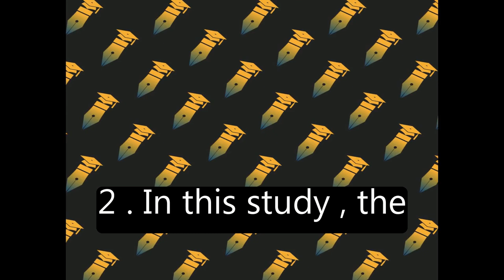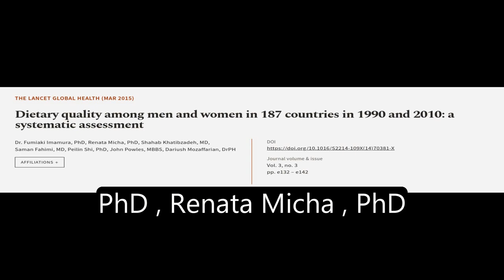Dietary quality among men and women in 187 countries in 1990 and 2010: a systematic a... | RTCL.TV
### Keywords ###

### Article Attribution ###
Title: Dietary quality among men and women in 187 countries in 1990 and 2010: a systematic assessment
Authors: Dr. Fumiaki Imamura, PhD, Renata Micha, PhD, Shahab Khatibzadeh, MD, Saman Fahimi, MD, Peilin Shi, PhD, John Powles, MBBS ,and Dariush Mozaffarian, DrPH
Publisher: Elsevier
DOI: 10.1016/S2214-109X(14)70381-X

### Video Timestamps ###
0:00:00 - Summary
0:01:15 - Title
0:01:26 - Tail
0:01:30 - End